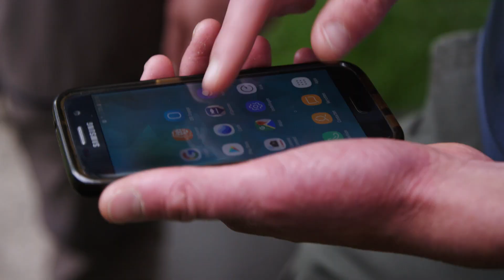VISblad TV - karpers 'stalken'!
In deze nieuwe VISblad TV gaat presentator Robert de Wilt samen met vismaat Ties Ittmann ‘stalkend’ achter de karper aan. Ultralicht bepakt sluipen ze midden in het Groene Hart langs een uitgebreid polderstelsel, op zoek naar karper. Eenmaal vis gevonden, kan het 'stalken' - oftewel het aas dichtbij de karper aanbieden - beginnen. Hoe bloedstollend spannend deze visserij kan zijn, blijkt wel wanneer een mooie spiegelkarper pal langs het kantje aan komt zwemmen en Robert zijn aas voorzichtig laat zakken. Zal de vis het aas pakken? En benieuwd of er meer actie volgt? Check voor het antwoord maar gauw deze toffe video. Enjoy!

Lees voor nog meer tips en tricks voor deze visserij zeker ook het bijbehorende artikel op pagina’s 20 t/m 24 in het julinummer van Hét VISblad! Lees hier meer over deze juli-editie van Hét VISblad

Voor slechts € 12,95 ontvang je elke maand (twaalf nummers) 68 pagina’s vol leesplezier, inclusief een mooi welkomstcadeau naar keuze, óf eenmalige korting.

Camera: Daniel Jawadnya en Roy Vanstreels
Montage: Daniel Jawadnya